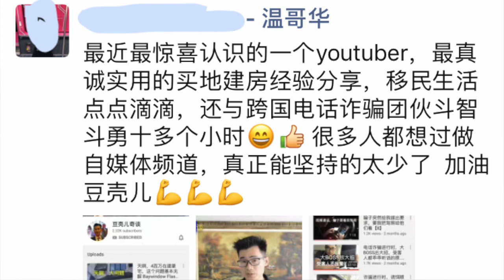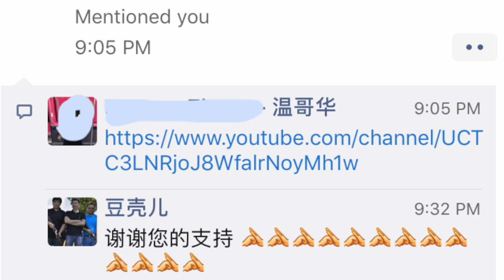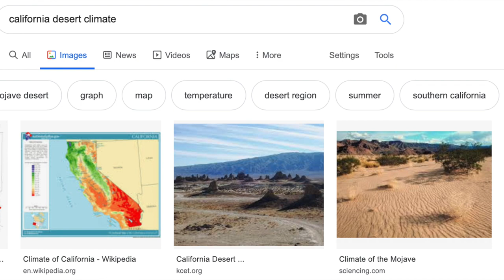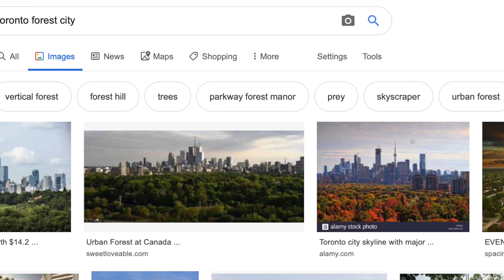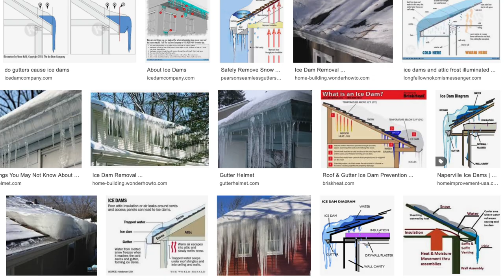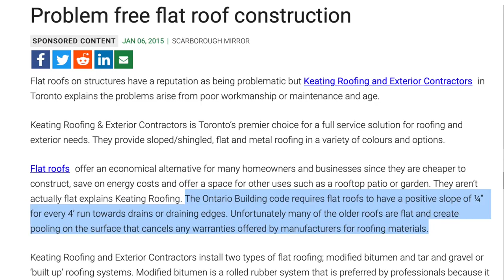4年屋架就报废了，平屋顶不适合加拿大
看到一张照片，屋顶维修师傅Frank发给我的，一个4年的新房屋顶已经废了，需要重新做屋顶。平屋顶不适合加拿大，带来一堆头疼的问题。几百万的豪宅，这下代价大了。